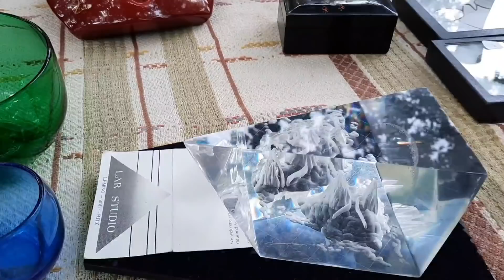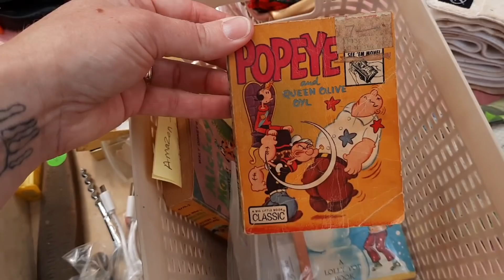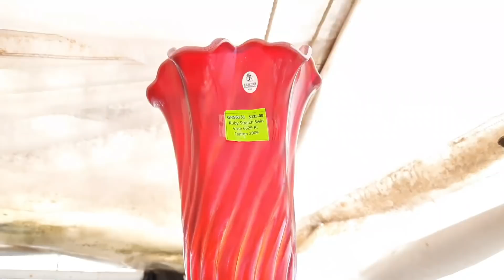Shopping at Shupp's Grove and Meeting a Nomad! - Shop with Me - Antique Market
I met up with Jocelyn and Kat at Shupp's Market in Reinholds, PA.  We had never been and we all agreed it was a great day to shop with friends!
Stay tune towards the end for a surprise visitor!!

Amazon link to un-du Original Formula Sticker, Tape and Label Remover
Amazon link to Rollo Thermal Printer Labels